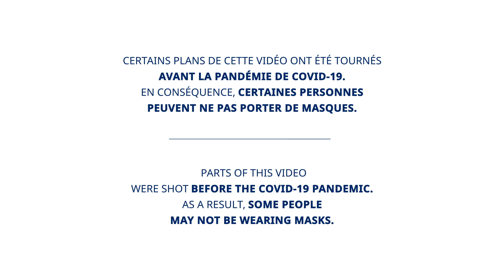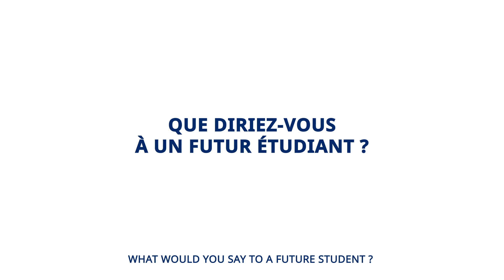Student Life - Mathias Bosgiraud (France) Diplôme de Cuisine | Le Cordon Bleu Paris